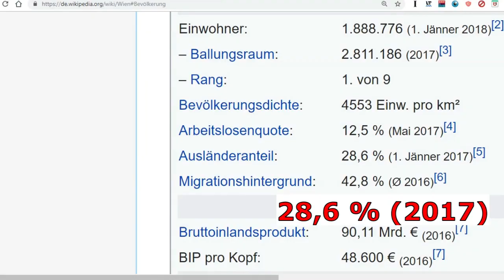奧地利與台灣日常生活的3個差別 (中文字幕) - 3 Unterschiede im Alltag von Österreich und Taiwan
Deutsch für alle!
Willkommen in Gabriels Deutschwelt!
中文得字幕按CC! Deutsche und chinesische Untertitel - Klick auf CC!
Bilder:
© Bwag/Wikimedia